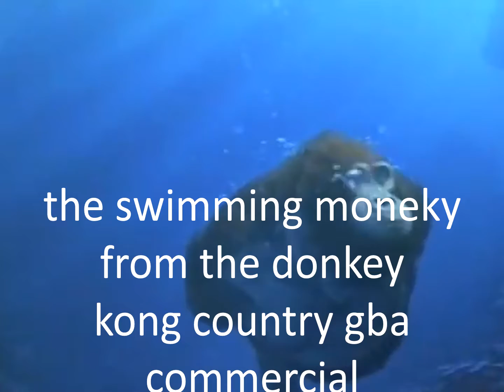Top 10 Monkey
It's Top 10 Monkey Friday again, and we're counting down this week's top 10 monkeys. Do you have a favorite? Do you want to see your favorite monkey in a future list? Let me know down below! Top 10 Monkey Friday Episode 39